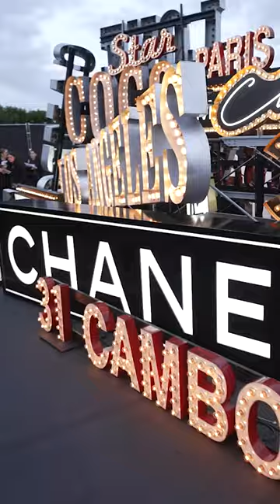The CHANEL cruise was a MOOD!!